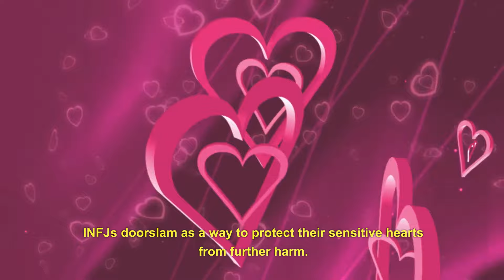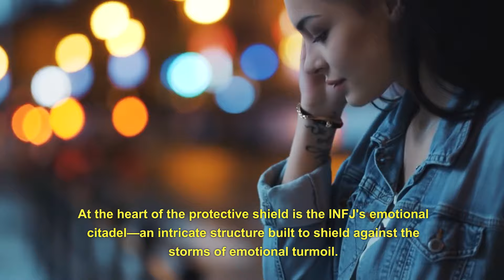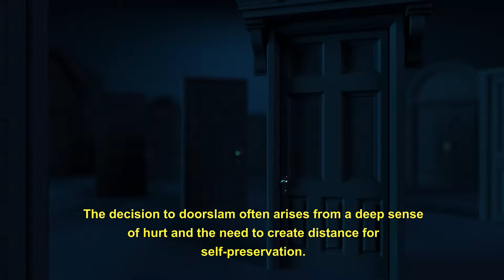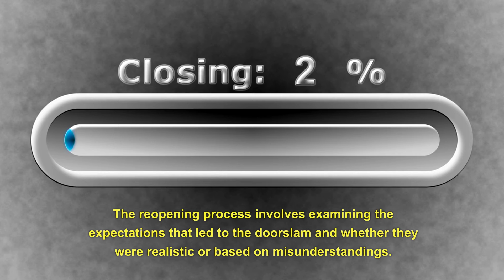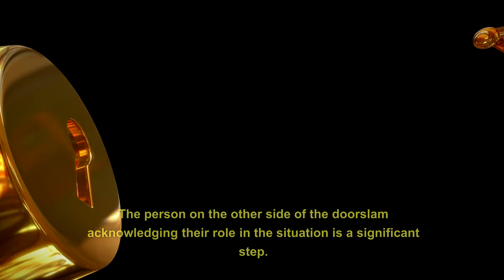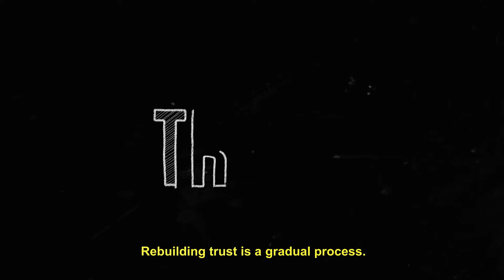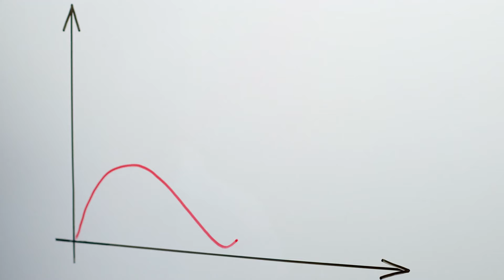INFJ - Doorslam Reopened (Psychology)